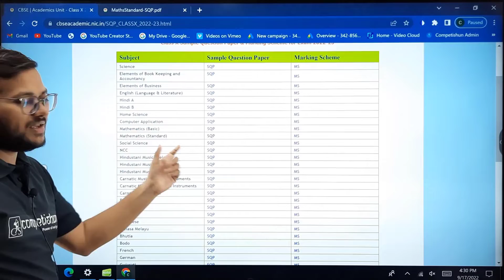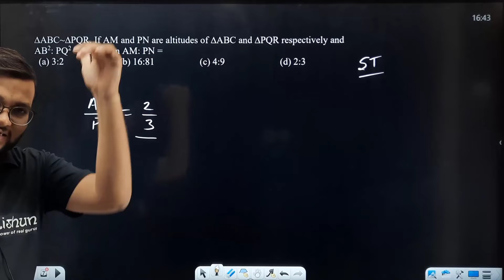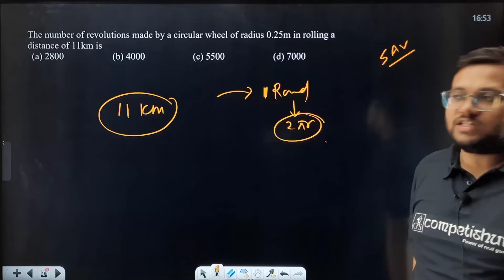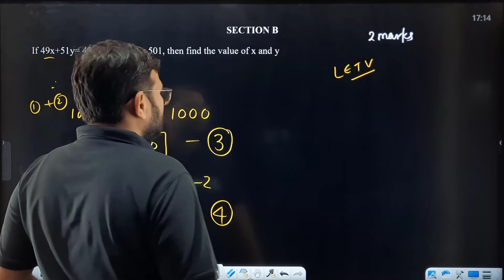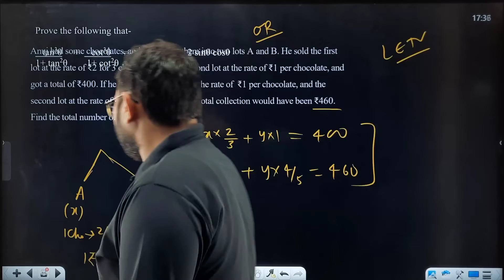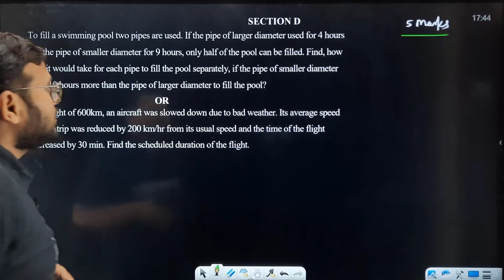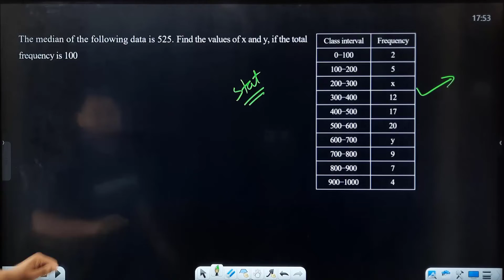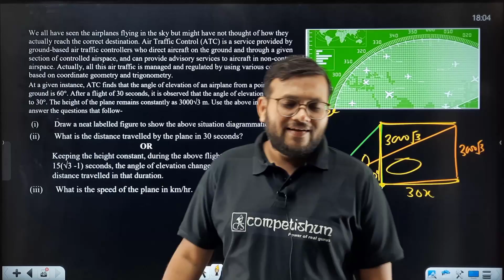CBSE SAMPLE Paper Solution | Maths Standard